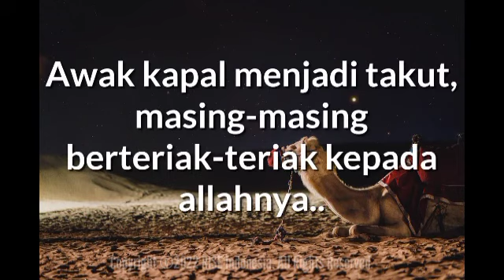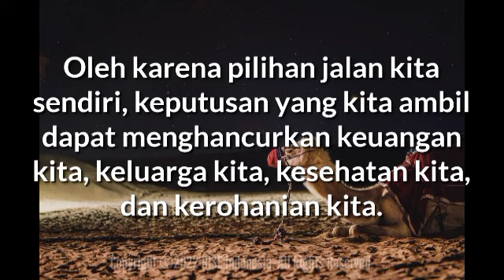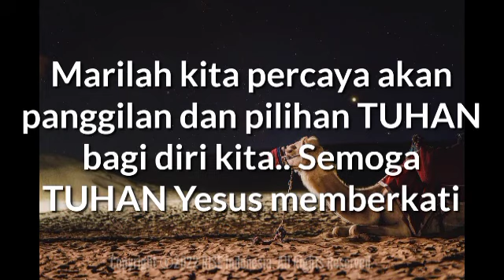"Percaya Akan Panggilan TUHAN" - Yunus 1:3-5 - Renungan Harian (RISE Video)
30 Maret 2022

"Percaya Akan Panggilan TUHAN"

Yunus 1:3-5

Tetapi Yunus.. pergi ke Yafo dan mendapat di sana sebuah kapal, yang akan berangkat ke Tarsis. Ia membayar biaya perjalanannya, lalu naik kapal itu untuk berlayar bersama-sama dengan mereka ke Tarsis, jauh dari hadapan TUHAN.

Tetapi TUHAN menurunkan angin ribut ke laut, lalu terjadilah badai besar, sehingga kapal itu hampir-hampir terpukul hancur.

Awak kapal menjadi takut, masing-masing berteriak-teriak kepada allahnya..

Tarsis adalah sebuah kota di barat daya Spanyol, sekitar 4.000 kilometer dari Israel; dengan demikian, Tarsis merupakan tempat terjauh ke arah yang berlawanan dengan Niniwe yang dapat dituju Yunus.

TUHAN mengirim badai besar di Laut Tengah untuk meyakinkan Yunus agar menaati panggilan-Nya.

Karena ketidaktaatan Yunus, nyawa para pelaut di kapal itu terancam bahaya.

Jikalau kita tidak sepenuhnya mengabdi kepada TUHAN dan kehendak-Nya bagi hidup kita, keluarga kita dan orang lain akhirnya akan dapat menderita juga.

Oleh karena pilihan jalan kita sendiri, keputusan yang kita ambil dapat menghancurkan keuangan kita, keluarga kita, kesehatan kita, dan kerohanian kita.

Dan pada akhirnya beresiko menelantarkan dan menyusahkan orang-orang di sekitar kita, orang yang kita kasihi.

Marilah kita percaya akan panggilan dan pilihan TUHAN bagi diri kita.. Semoga TUHAN Yesus memberkati..

Let's believe in GOD's calling and choice for us.. May GOD bless us all🙏😇